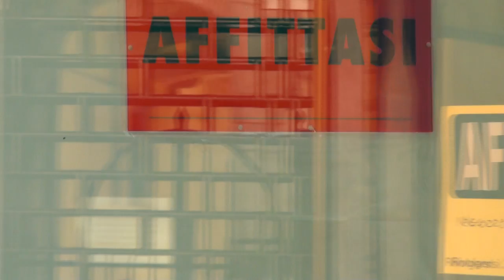THIS IS ITALY by Lorenzo Ciani "One-Minute Movie"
Officially selected for the international festival of the one-minute videos in Prato. 2012
The director's personal vision of the conditions in Italy in 60 second.